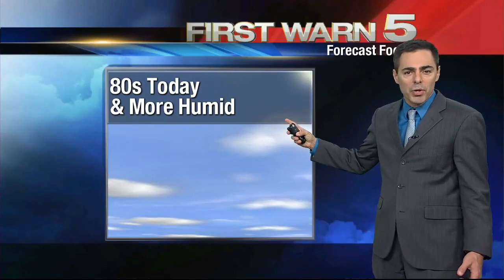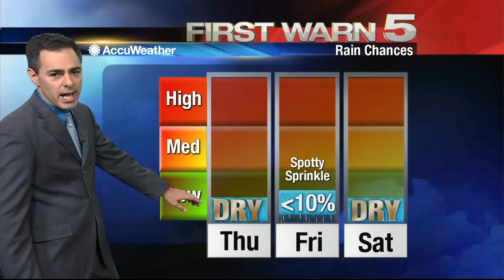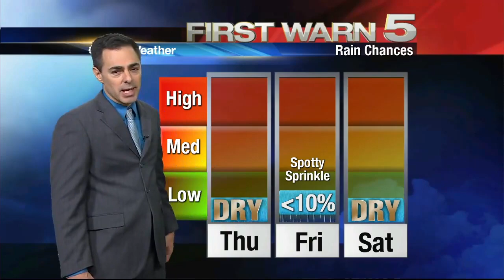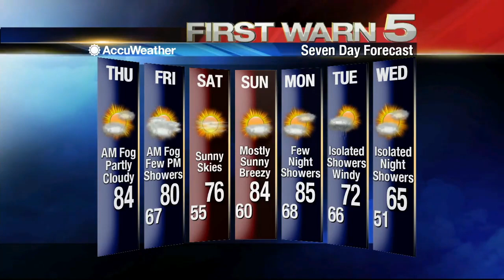Thursday's Weather - Noon